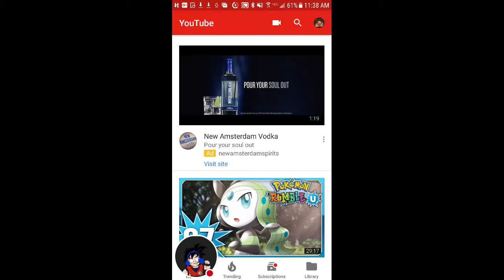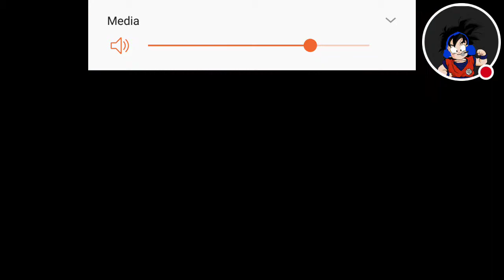Failfort 1 and 2 reaction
Kkkkkkkkk